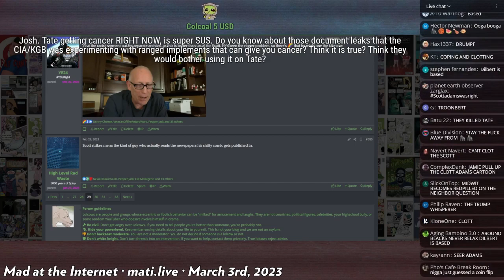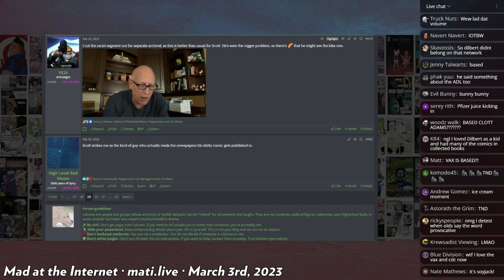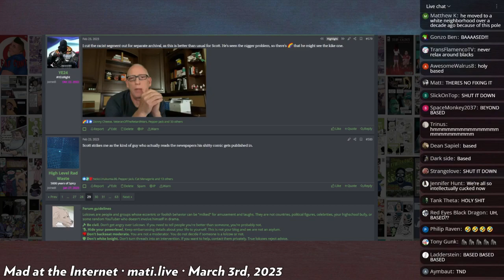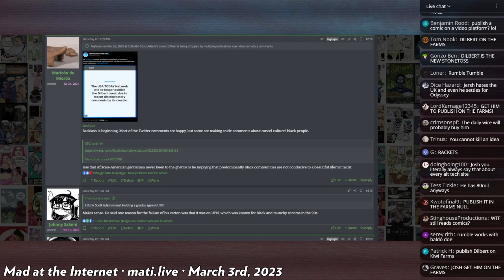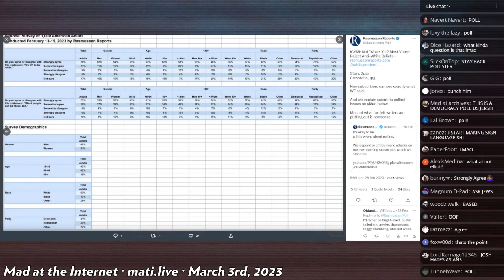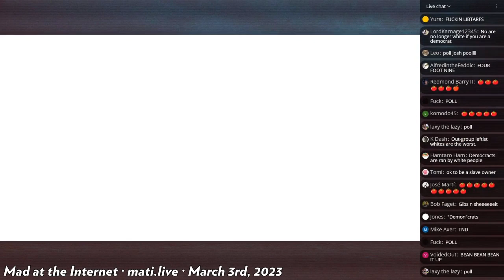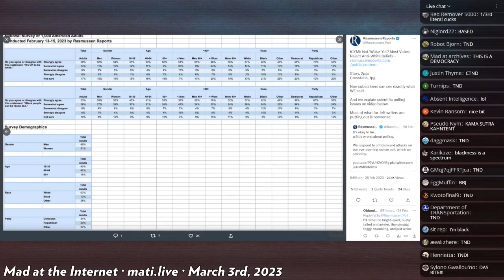Scott Adams gets cancelled - Mad at the Internet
Scott Adams gets redpilled then cancelled.